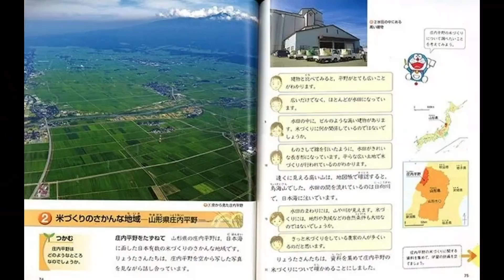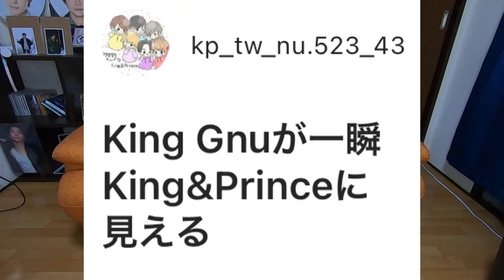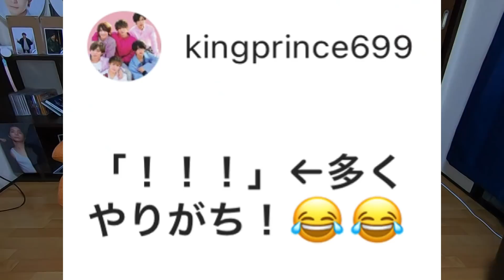【30選】ティアラあるある /キンプリ担当あるある 【King＆Prince】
2022年までに★UUUM★入ります！！

(敬称略)